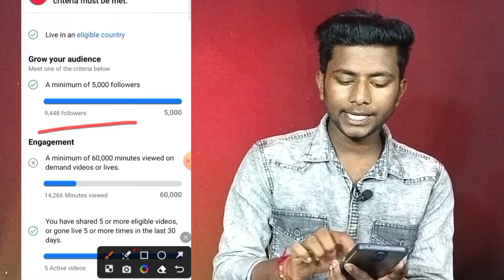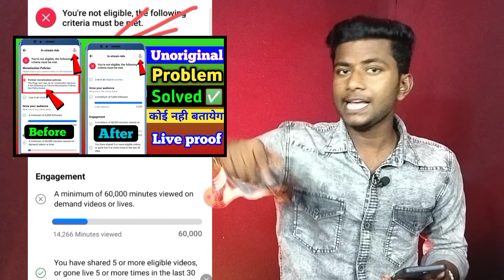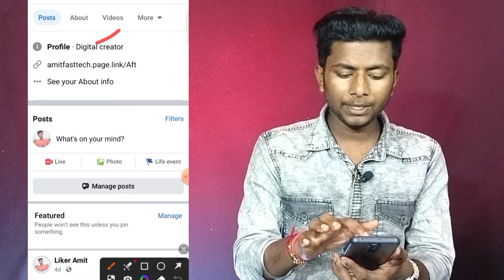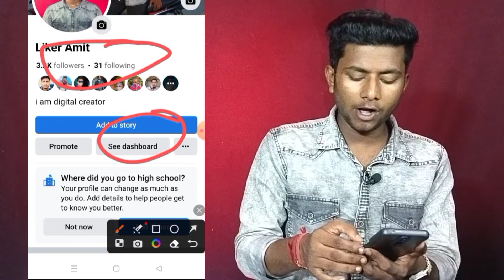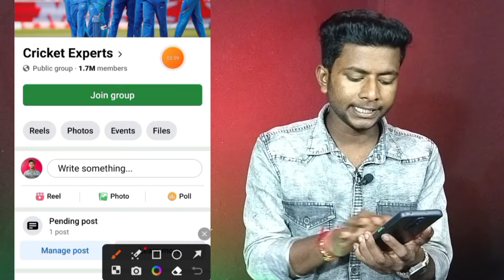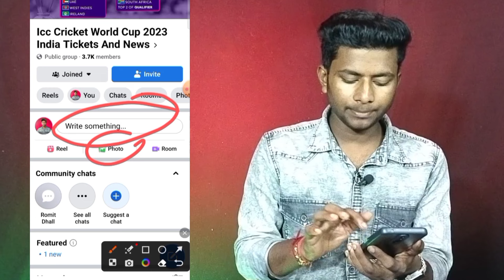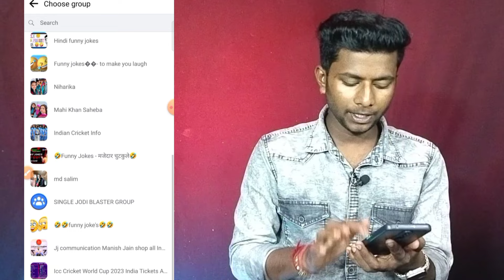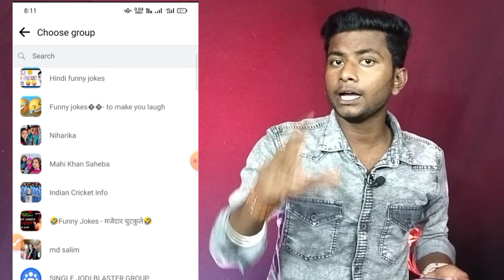facebook par 60000 watch time kaise pura kare | facebook in stream criteria kaise pura kare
HELLO FRIENDS WELCOME BACK TO THE CHANNEL AMIT FAST TECH 🙏🏻🙏🏻🙏🏻🙏🏻

@Amit fast tech

Important point .
facebook 60000 minutes complete kaise kare facebook par 60000 minutes kaise complete karen
facebook watch time complete trick 60000 minutes views on facebook
how to complete 60k watch in facebook
how to complete 60000 minutes on facebook fb watch time complete trick
facebook par watch time kaise badhaye facebook ka watch time kaise complete karen fb par 60000 minutes kaise kare
60000 minutes viewed on facebook
facebook me watch time kaise badhaye

facebook par 60000 watch time kaise pura kare
facebook in stream criteria kaise pura kare facebook criteria
facebook in stream ads criteria kaise pura kare
facebook in stream ads criteria kaise pura karen 2024
facebook in stream ads kaise enable kare facebook in stream ads monetize kaise karee facebook monetization, facebook monetization criteria kaise pura kare
fb 60000 watch time kaise pura kare
in stream ads criteria kaise pura kare

how to complete facebook page watch time facebook watch time complete trick
how to complete 60k watch time in facebook how to complete facebook watch time complete facebook watch time
how to complete facebook page watch time 2024 facebook watch time complete kaise karen
how to complete 60k watch time in facebook page
facebook ka watch time kaise complete karen
facebook criteria
facebook in stream ads kaise enable kare facebook in stream ads monetize kaise karee facebook monetization